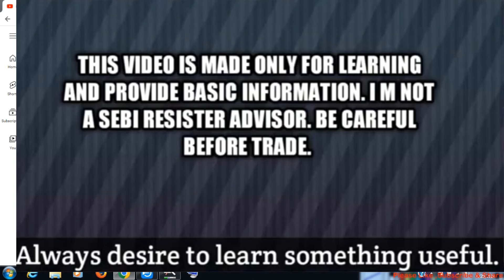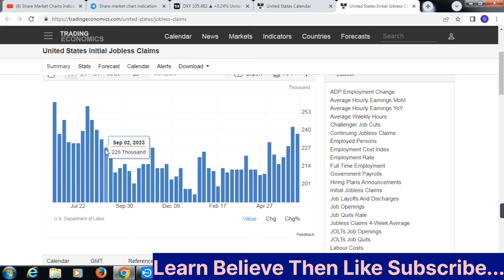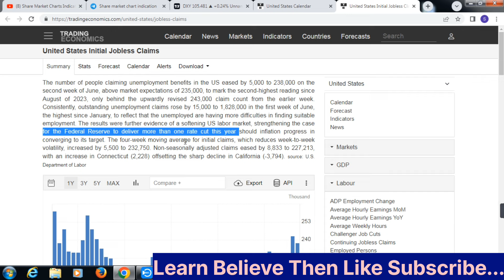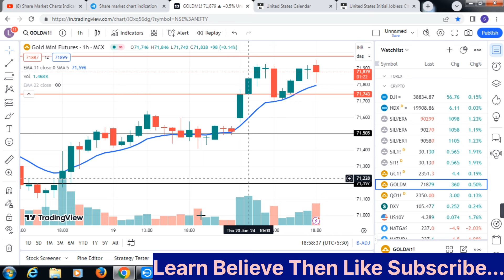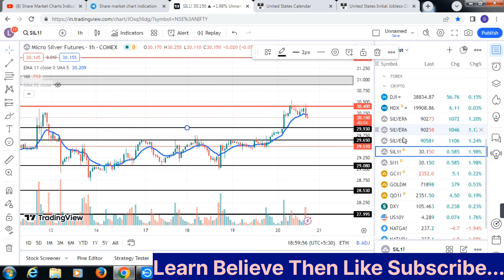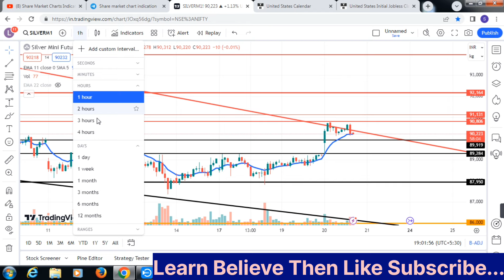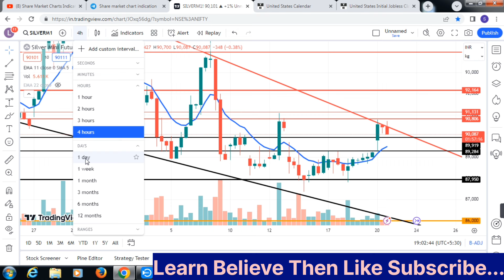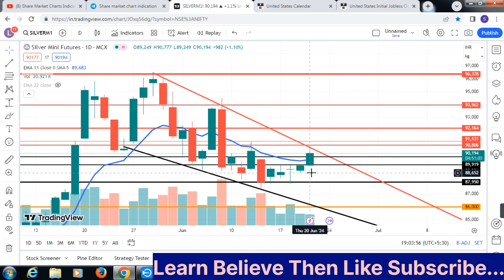Silvermic Live trade analysis|US News?commodity for beginner.MCX Comex Dollar।English Subtitle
Mail Adress---
commodity trading
silver trading,
stock Market.